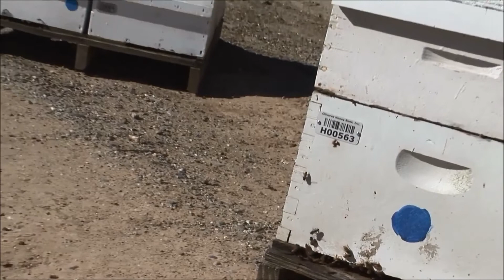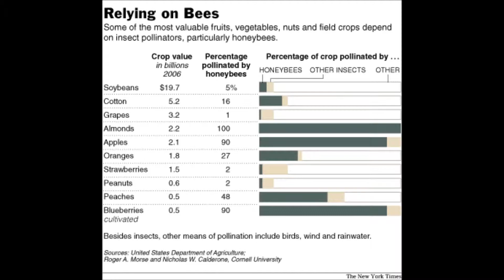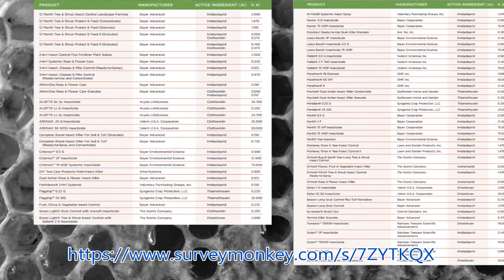Alternative Pollination for California Almond Trees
The worldwide population of bees has been in decline due to Colony Collapse Disorder (CCD) for quite some time. According to beekeepers in the United States and Europe, bee populations have experienced an annual decline of roughly 30% of their bee colonies [1]. This is disconcerting because roughly 35% of the world's crop production is affected by pollinators, such as bees [2].  Almond trees, Prunus dulcis, in California are particularly vulnerable to this decline as they are responsible for producing 80% of the world's almonds and are estimated to use nearly 60% of all U.S. bee colonies for pollination during their bloom from February to March.  CCD poses a real and imminent threat to Californian almond crops and because of this it is clear that alternative methods of pollination should be investigated if CCD cannot be stopped, as current alternatives to bee pollination are not effective enough to maintain current crop yields. Actions that should be taken include: developing alternative pollinators, reducing the transportation of bees, both nationally and internationally, and developing a cure for CCD. The community can help by planting more flowers and keeping flowers healthy, so that the bee population can be as healthy as it can be.

Authors: Daniel Mercer, Jonathan Onulak with Julie M. Fagan. Ph.D